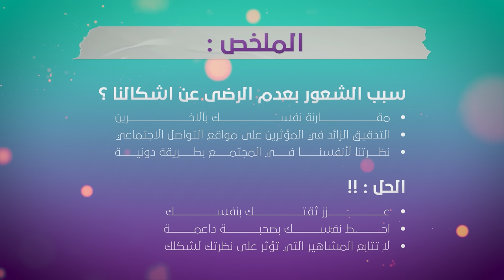سبب عدم رضانا عن اشكالنا! 😒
mohammed_ghanayem